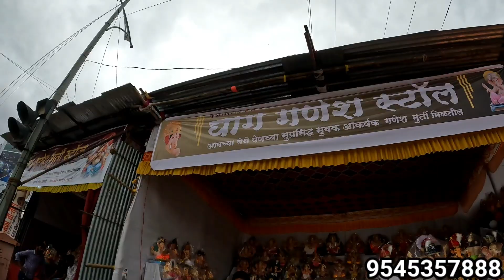Dhag Ganesh Stall | Ganesh Murti stall in Dehuroad | Mukai Chowk | Ravet|Ganpati Murti Stall in Pune